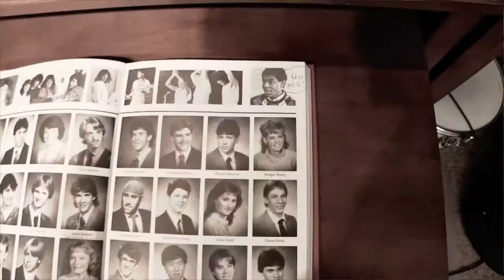Over - Bryan Thomas - Official Music Video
Lyrically, this is Spike Lee meets John Hughes. A Jungle Fever/Pretty in Pink mashup, if you will. Note the dramatic tension between Tele Bryan and P-Bass Bryan. From the "Basement Live" video mixtape.